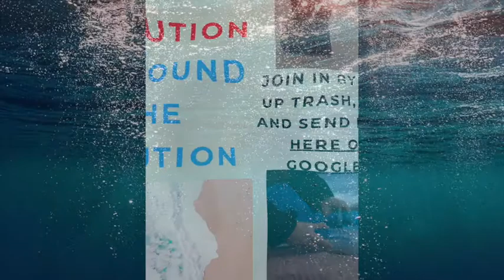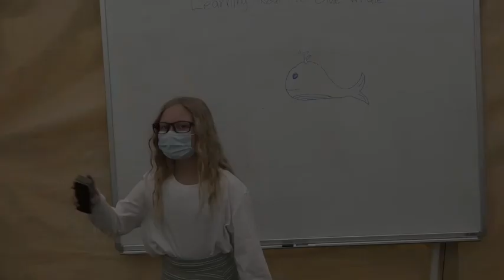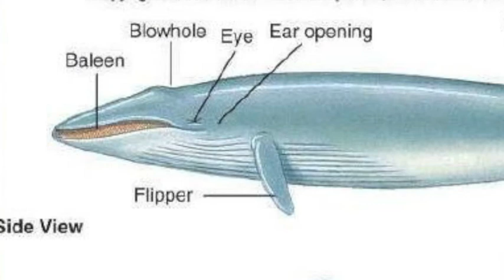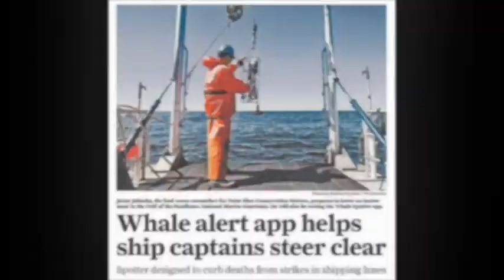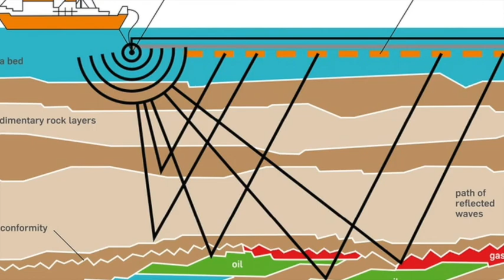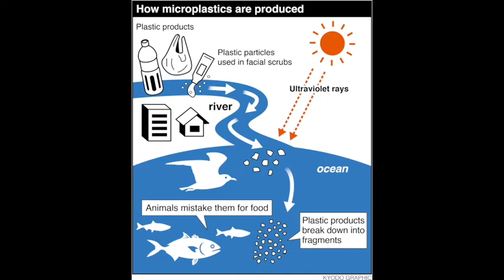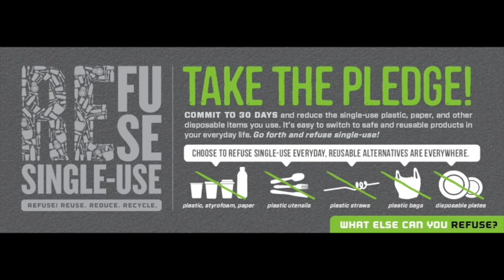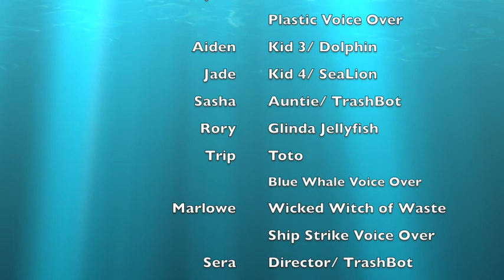Ocean of Oz - A Whale of a Tale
An original educational movie created by Mount Madonna School's 2020-21 fifth grade class as part of their year-long, cross curricular environmental project on blue whales.

In this humorous parody of "The Wizard Of Oz," Dorothy is a student who doesn't care about her actions, and thinks all the talk about conservation is IMPOSSIBLE! She is swept off into the ocean of Oz where she meets Glinda the Good Fish and some friends who help her realize the threats blue whales face. She battles the Wicked Witch of Waste and makes her way to Oz in order to get back home.